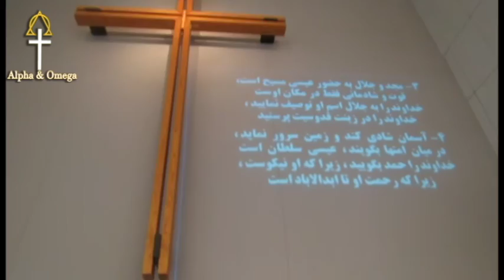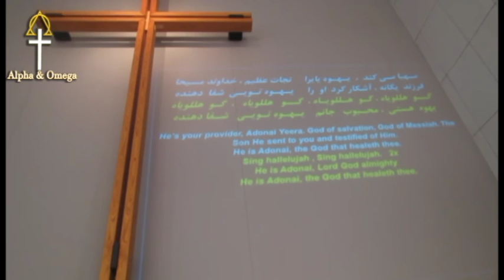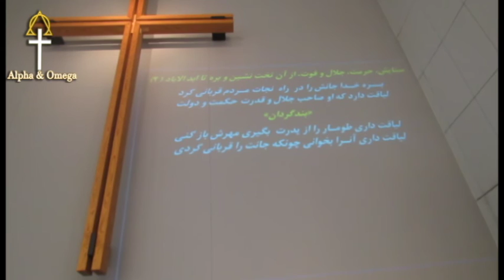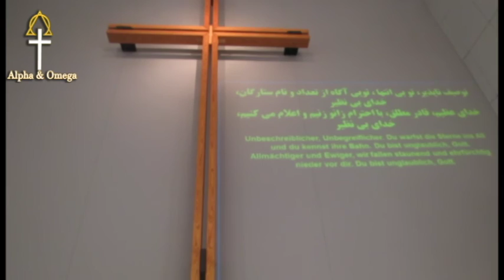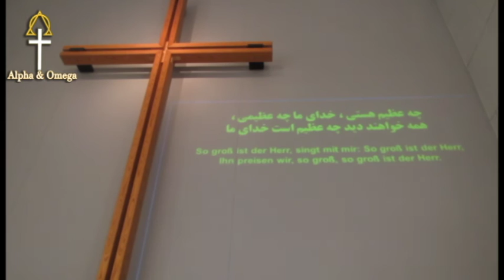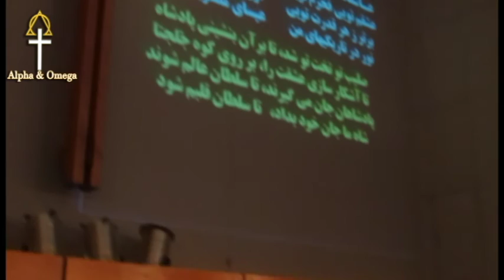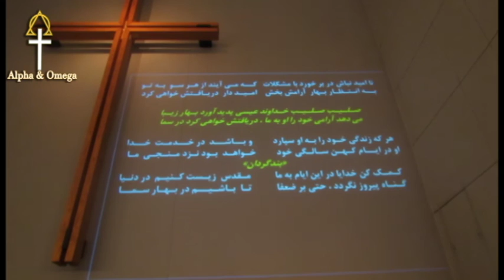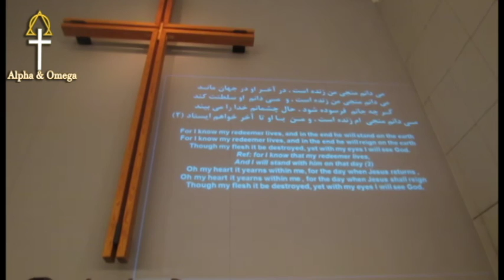پرستش 2016 11 27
Alpha Omega
آلفا امگا Alpha Omega
آلفا امگا